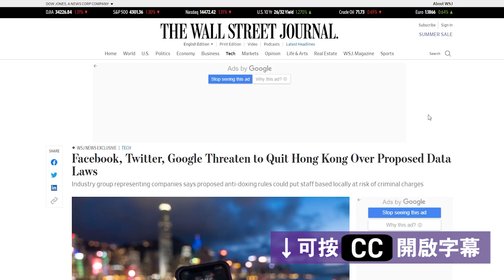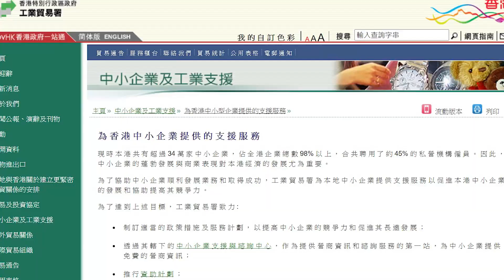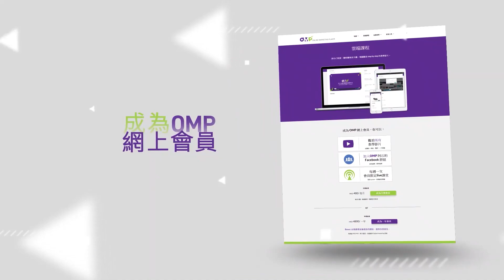Facebook、Google 會撤離香港嗎？分享我的看法。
最近有傳 Facebook 和 Google 有機會撤出香港 (後來又澄清並沒有這件事)，分享我的看法。

00:00 如果有一天真的撤出的話
00:49 對中小企業的影響
02:08 廣告回報
03:56 思考未來 5-10 年
05:14 萬般帶不走

☑ 看完影片！
☐ 讚好了？
☐ 訂閱了？

我的著作《營銷為王》
誠品、商務、三聯等各大香港書店有售 (請先致電查詢有否存書)。